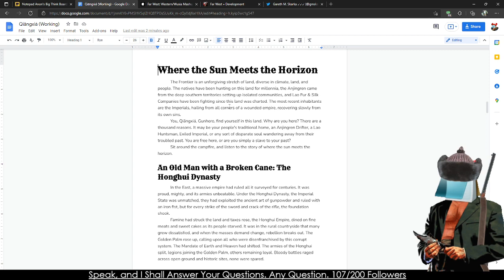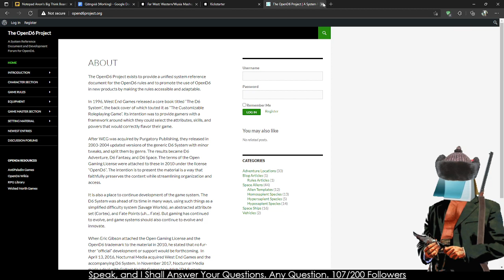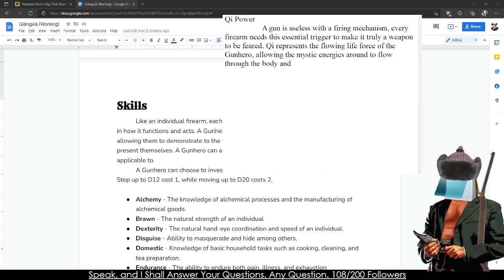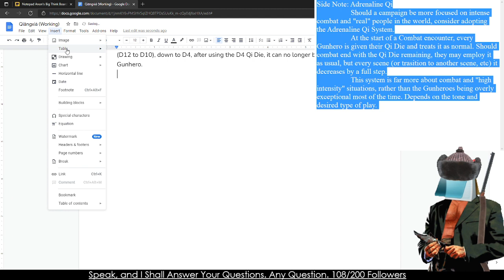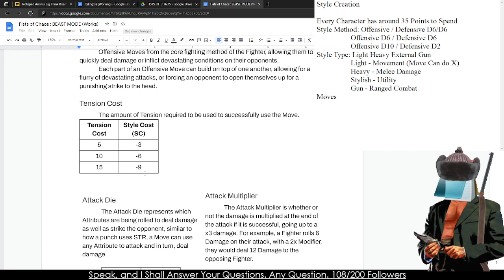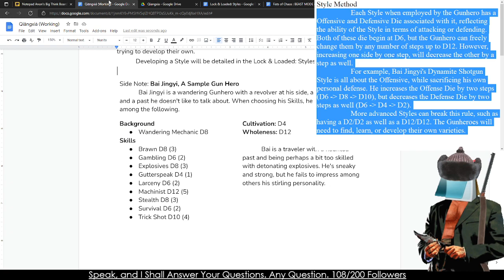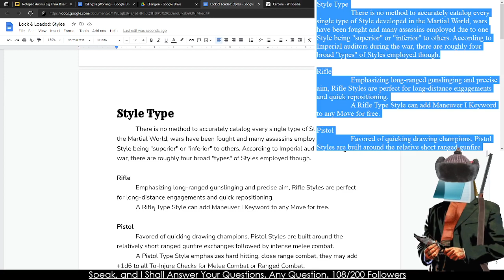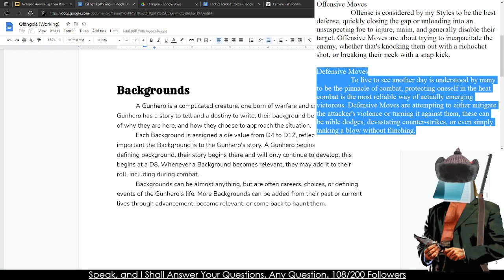Look Toward the Horizon - Qiāngxiá 2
Intro Ends at 4:17

Qiāngxiá is a Wuxia Western Roleplaying game about Rootin' Tootin' Martial Artists learning to both survive and thrive on the Frontier after the government cracked down on the Martial World. With firearms being implemented as being literal martial arts, the Gunheroes are gun slinging fighters, able to perform daring deeds with a gun and a flying dragon leap. Combat is a major focus with Characters able to custom design a handful of moves and abilities, crafting their ideal Gunhero.